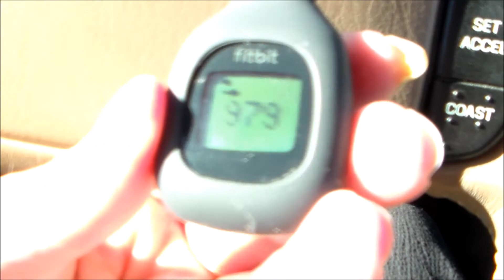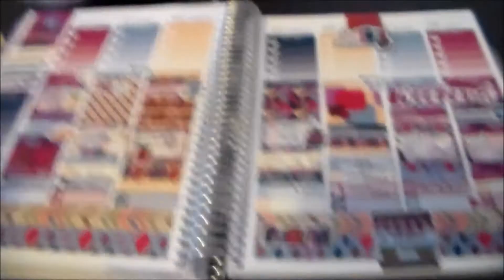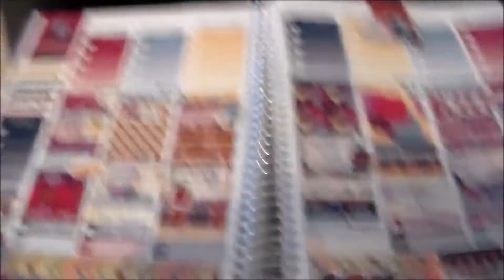my wacky life September Edition Day 11 | DITL 9/11/2016